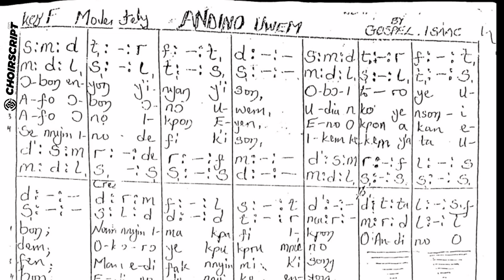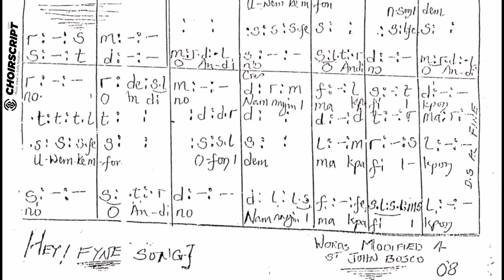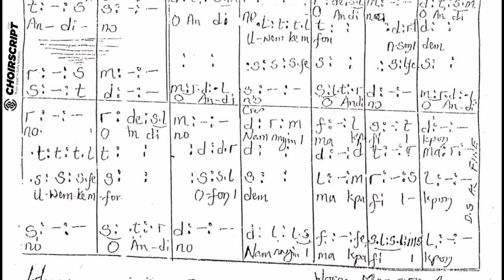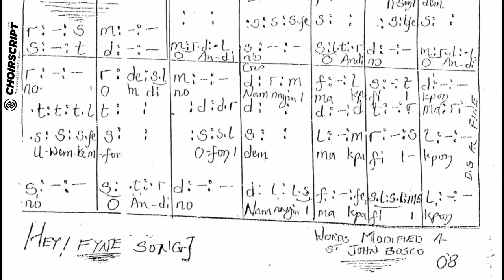Andino Uwem by Gospel Isaac music sheet audiovisual in solfa notation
Andino Uwem by Gospel Isaac lyrical audio visual in solfa notation music sheet for SATB CHOIR

Andino UWEM is a classical music in Akwa Ibom language